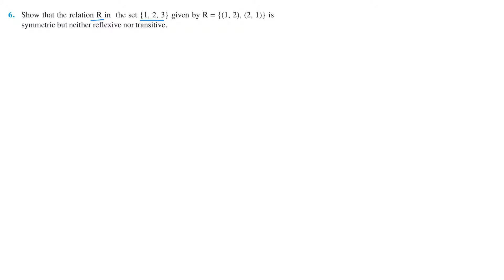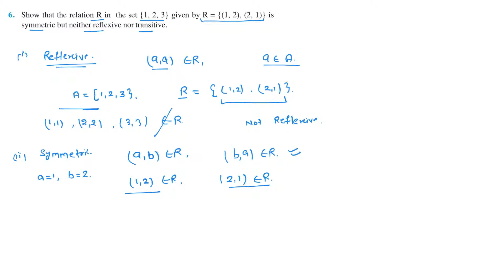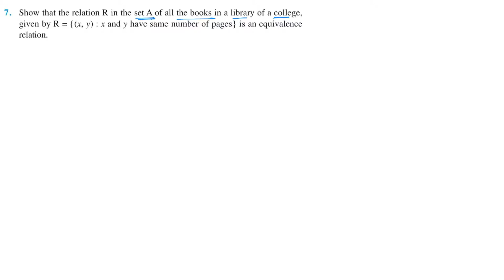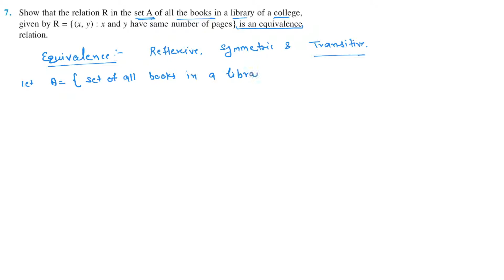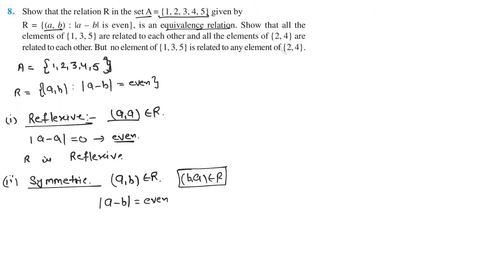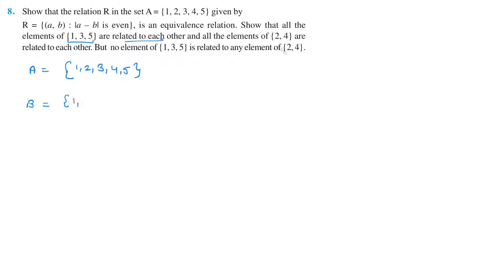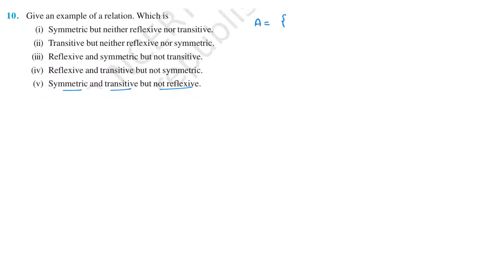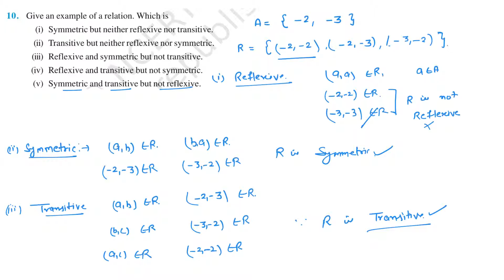Exercise 1.1 class 12 math solution | part 2 | relation and function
Hi,

This is the video of exercise 1.1 for class 12 of relation and functions. In this video remaining questions of part 1 are explained.